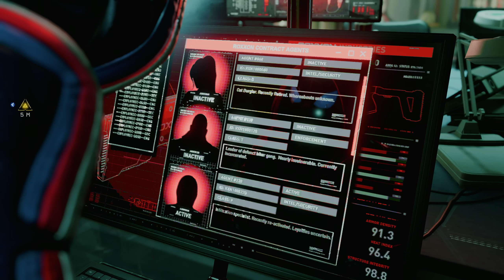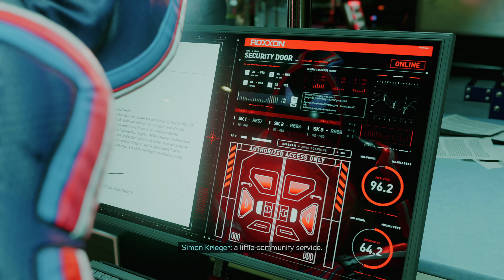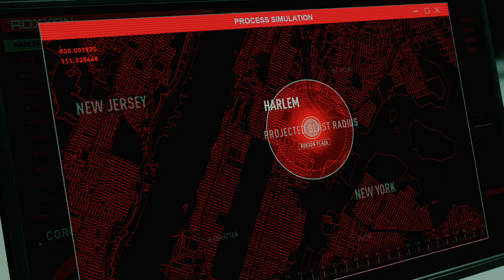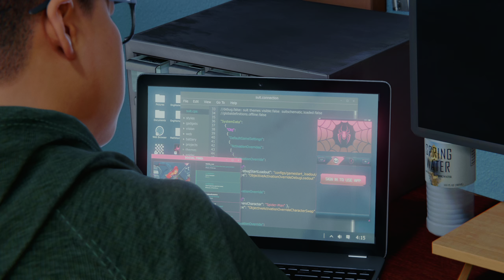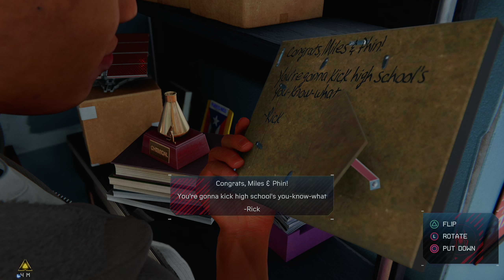Spider Man Miles Morales(PS5)Part 6:Betrayed